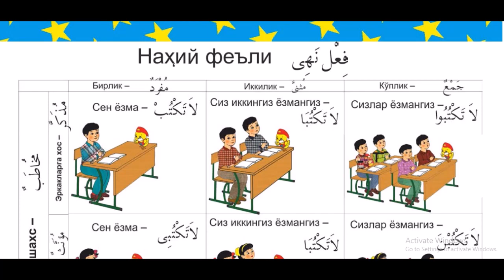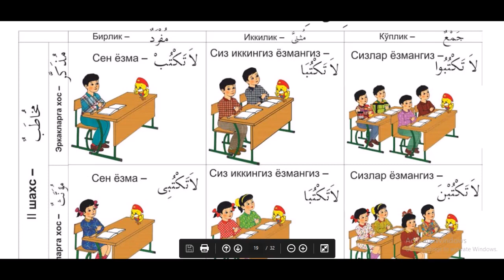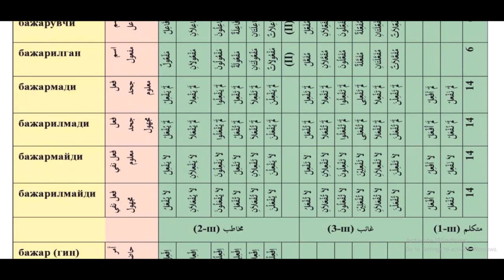10 dars Haxiy fe'li